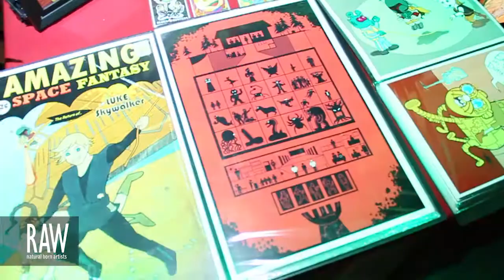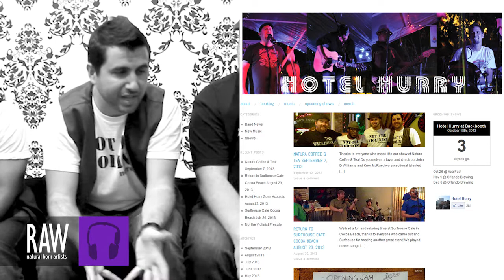HOTEL HURRY at RAW:Orlando Encompass 10/03/2013